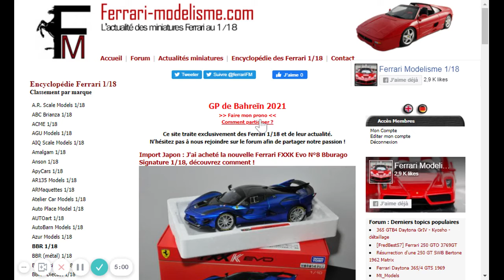Pronos FM - Faire son prono